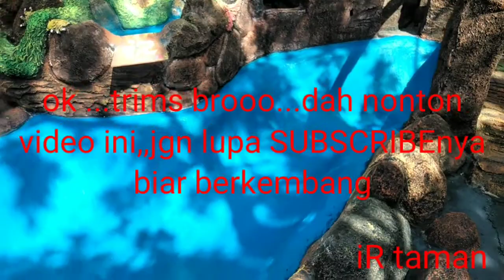Taman relief tebing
taman relief tebing ini dibikin di Poncowarno daerah Lampung tengah.pembuatan melalui proses yg lumayan lama dan extrim Krn sering kehujanan terpaksa hrs pakai terpal, Alhamdulillah pambuatan taman selesai dan tinggal pembuatan meja kursi taman dr adukan semen jg dan penambahan pot bunga dgn motif relief jg. proses ini cukup menyita tenaga Krn terhalang tempat yg jauh. ok Broo... bantu Subscribe...ya divideoku ini agar berkembang...Chanel ini...trimss...

fb IR taman,fb tiry mers